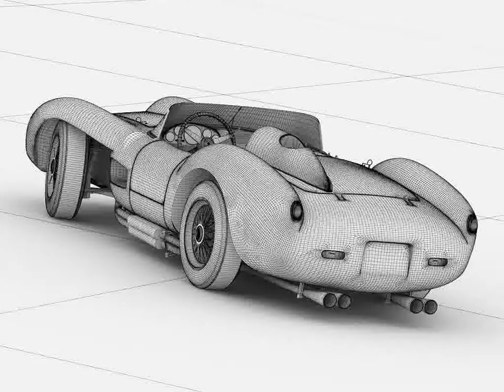3D Model of Ferrari 250 Testarossa Review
Ferrari 250 Testarossa 3D Model in 3D Studio Max file (.max), available Ferrari 250 Testarossa 3D polygonal model Vray version. 31749